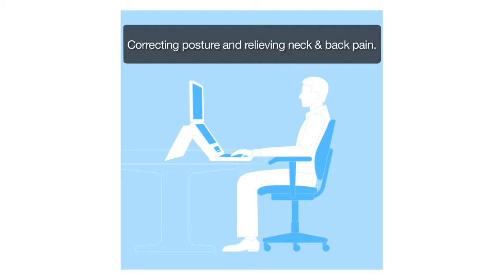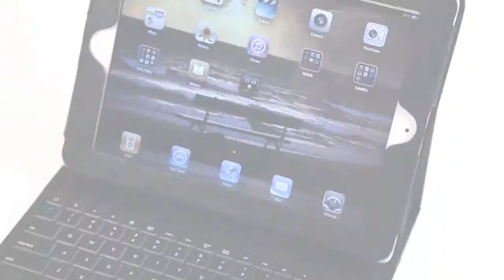The Sharper Image Product Loop; Ergonomic Laptop Accessories